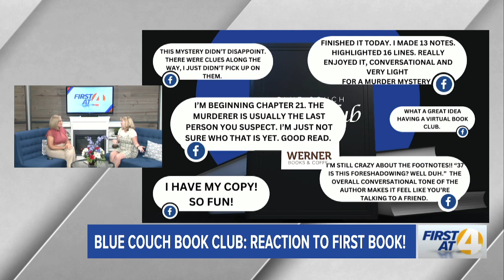What's Hot Social: Blue Couch Live, Blue Couch Book Club